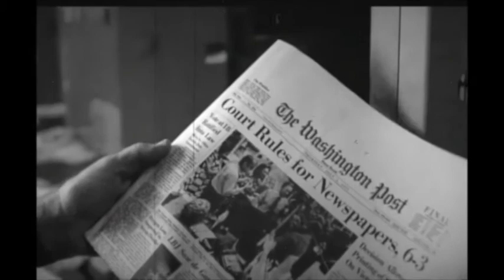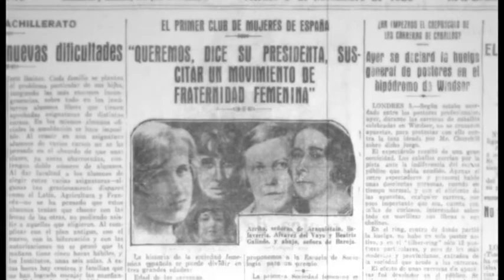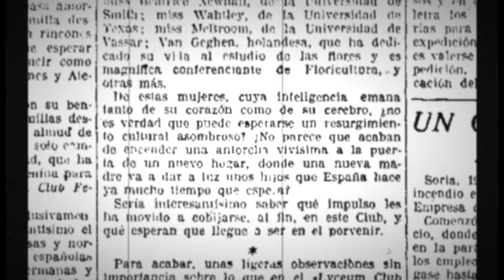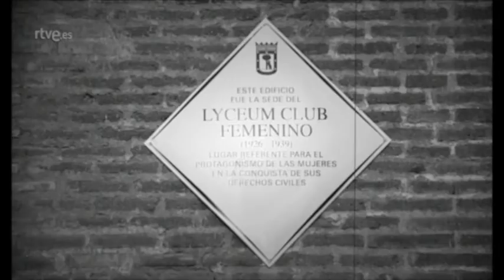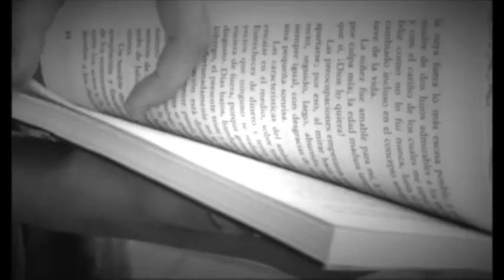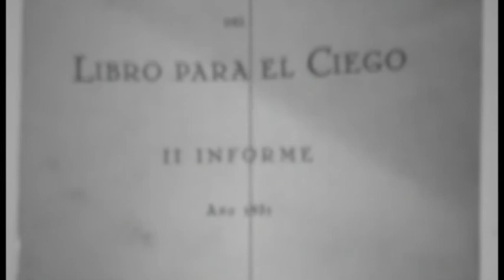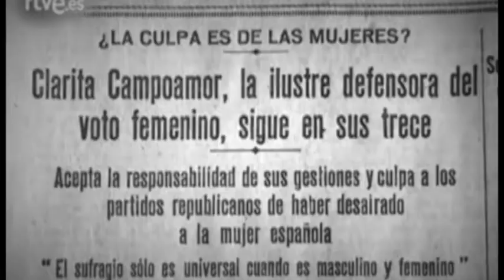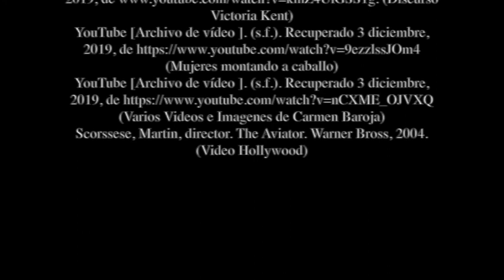Lyceum Club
Documental sobre el Lyceum Club Femenino Español 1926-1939